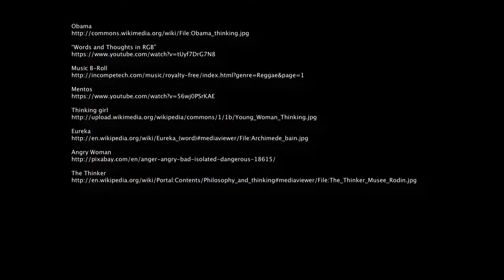Willingham Book Club